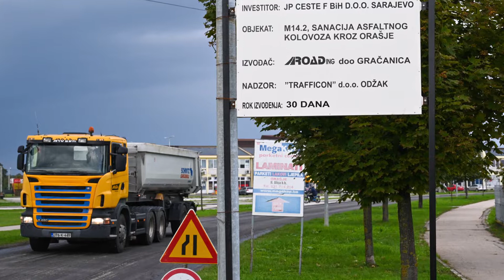ROADING Gračanica - Asfaltiranje ORAŠJE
SANACIJA ASFALTNOG KOLOVOZA KROZ ORASJE
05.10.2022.